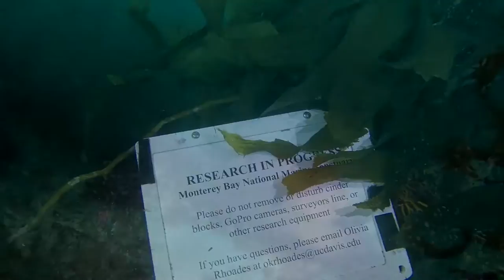Dive 405: More Sea Lion Fun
The visibility and water conditions improved so we decided to do another dive to the end of the Monterey Breakwater & get some more Sea Lion footage.  The sea lions cooperated, with more jumping into the water every time we surfaced.  We went out to the very tip of the breakwater again, and even rounded the corner to have a peek into the harbor.

I play Cow Hide Boots (G, standard tuning) and The Miller Boy (DDAD) on my fiddle.

2D version